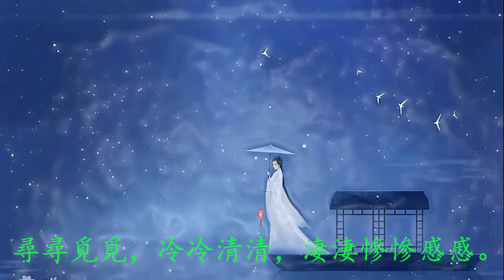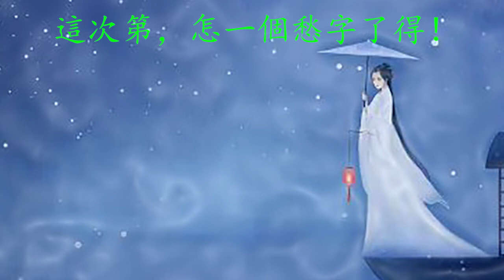聲聲慢·尋尋覓覓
宋詞合唱套曲包括四首合唱曲：（一）詩人李青照的點絳唇 - 蹴罷鞦韆，（二）詩人蘇軾的江城子 - 密州出獵，（三）詩人李青照的聲聲慢 - 尋尋覓覓，以及（四）詩人蘇軾的蝶戀花 - 春景. 由梁二黑作於2022，“新作品聲雅士組合”演唱。